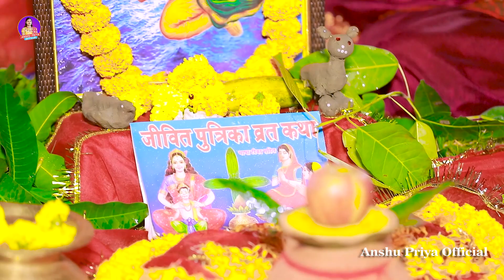असली पारम्परिक जितिया व्रत गीत || सासु हम करब जितिया के बरतिया || Anshu Priya Jitiya Vrat Geet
Song -    Sasau Ham Karab Jitiya Ke Baratiya
               सासु हम करब जितिया के बरतिया
Singer - Anshu Priya
Lyrics - Anshu Priya & प्रोफेसर डॉ ० रामनारायण तिवारी उर्फ़ भईया भदवरिया
Music :- Shakya Ji , Nitish Raj Yadav & Gulshan Gulab
Video Director :- Rambabu Yadav
Camera :- Ranjan Yadav
Digital Head :- Anshu Pant
Video Editor :- Manoj Mehta & Chery Babu
Level - RK BHAKTI SAGAR
Managed By :- Santosh Kumar